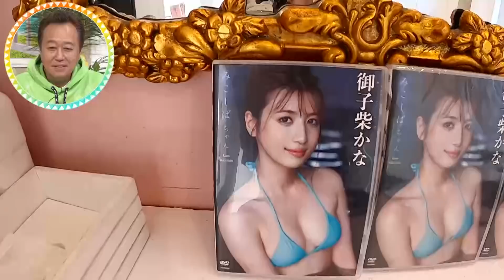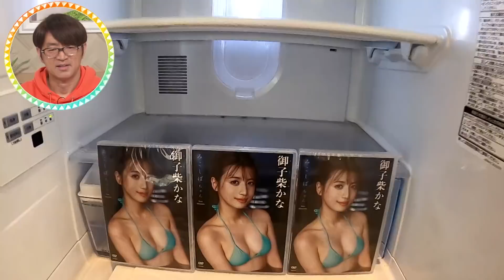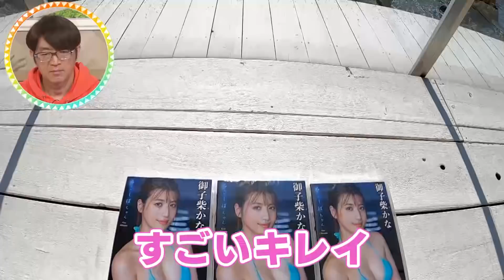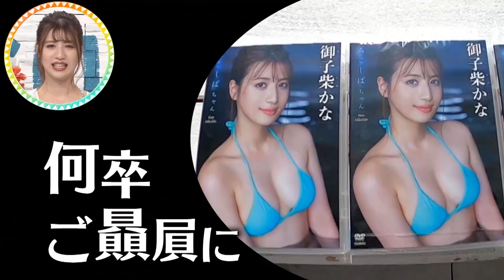【一棟貸し】三浦・葉山エリアNo.1施設を調査！【Vlog】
【THE HOUSE on the beach】
東京から約1時間半　神奈川県葉山にある
8名まで宿泊可能の貸別荘
・キッチン
　調理道具は一式完備
　パーティースペースとしてレンタルするグループも多数

・ベッドルーム
　日当たり抜群のベッドルーム
　天気が良い日には富士山を見ることもできる

最大8名　60000円〜

【THE HOUSE】
１つ目の施設から車で約3分
少人数におすすめの貸別荘

・外風呂
　天気が良い日には富士山を見れることも
　さらにペットとも宿泊可能

最大4名50000円〜